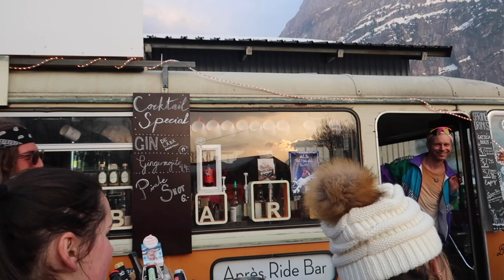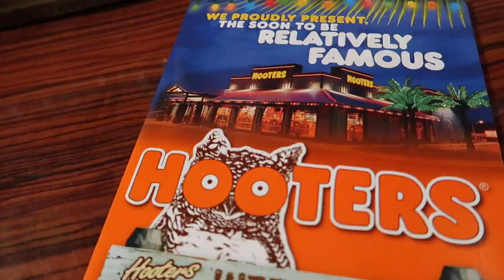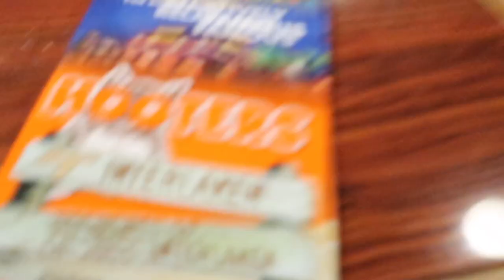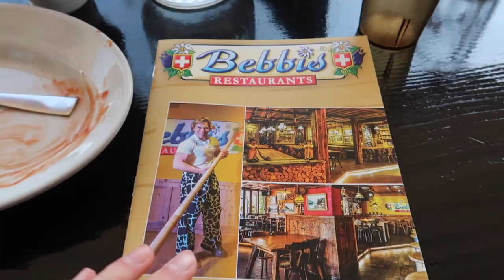INTERLAKEN VLOG | swiss fondue & ski up bars 🍻 | abroad diaries | ep. 11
This week in interlaken, switzerland was such a fun one; lots of views, adventure, mishaps, getting lost, too much money spent, friends, fun, laughs, and SO MUCH FONDUE. hope you enjoy!!! 💗💓

Love you guys, and don't forget to STAY RATCHET!!!

pinterest ↠ @CadeAlexReal
lemon8 ↠ @CadeAlex

I film all my videos on the Canon g7x mark ii. It's AMAZING!
Check it out on Amazon if you're interested :)